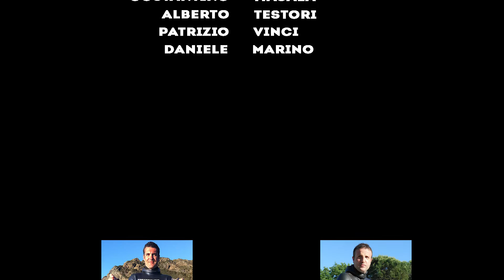1° Raduno Ufficiale Team S-Life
La piscina piu' profonda al mondo ha fatto da scenario al primo raduno ufficiale del nostro team.
E' stata un occasione unica per ritrovarci tutti, programmare i prossimi eventi e condividere idee sull'evoluzione dei prodotti e spunti commerciali per l'anno 2016. Altresi' è stata un ottima opportunità per mettere sotto stress ed esaltare le caratteristiche delle pinne "DOOM", che come da concetto costruttivo, hanno evidenziato un ottimo equilibrio tra leggerezza, spinta e velocità di progressione, rendendo di facile gestione per le gambe anche i tuffi piu' impegnativi.